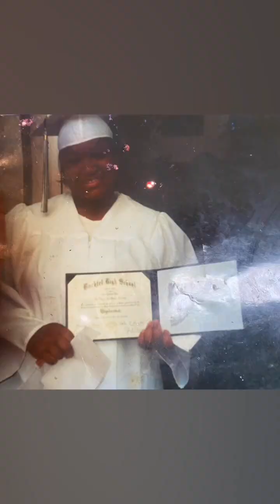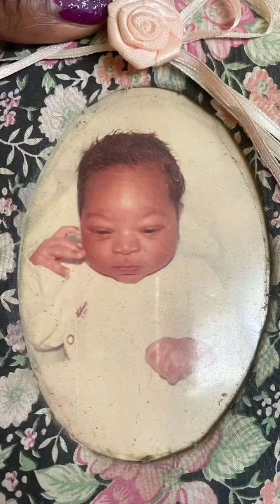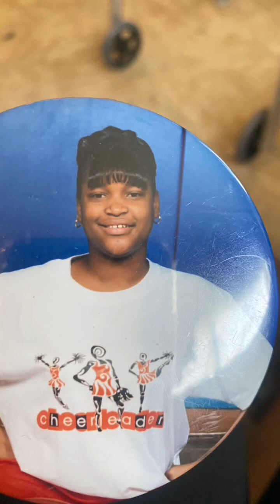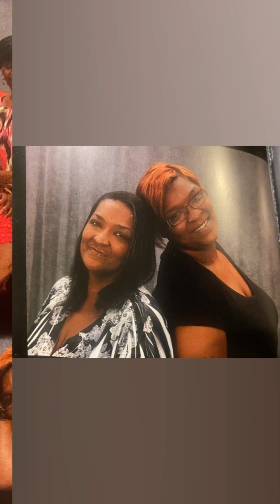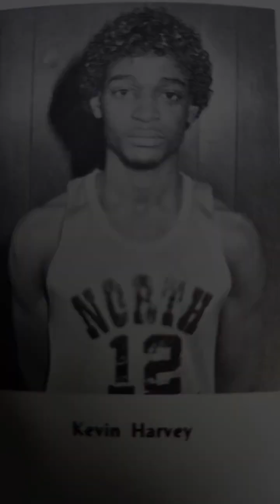Rest In Heaven Kevin Harvey Sr.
Gone way too soon. Kevin Harvey was born in Akron Ohio 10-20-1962 till 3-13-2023. We love you. Left behind a wife 3 kids, 4 granddaughters.